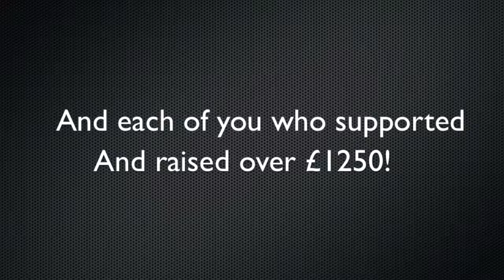Fit Mix 2015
St Michael's Hospice Fit Mix 2015

Here’s Helen & Emily’s day at FitMix. Can you spot yourself?!